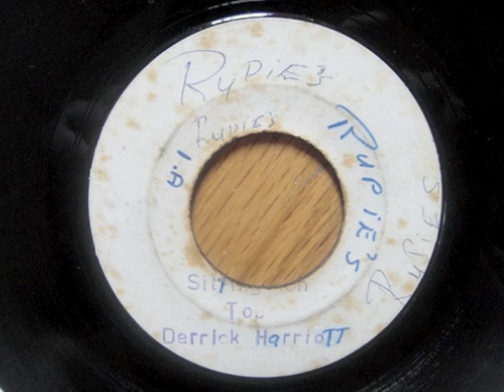Derrick Harriott 'Sitting On Top Of The World' (I Gotta Know Now)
Derrick Harriott killing the classic Temptations tune 'I Gotta Know Now'.